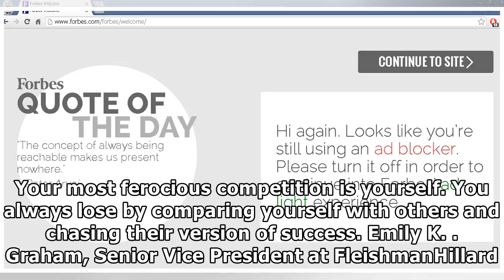Forbes Welcome by NBA&NFL NEWS